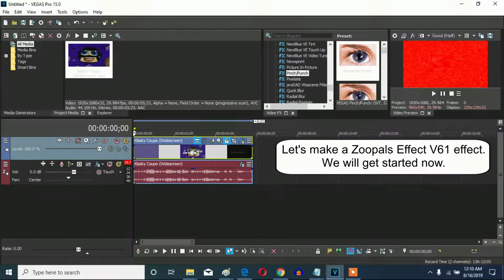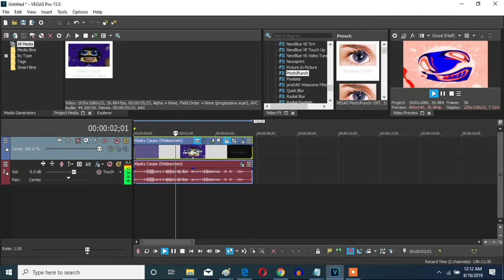How To Make Zoopals Effect V61 On Vegas Pro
Made on Monday, August 19, 2019, 1:53:22 pm to Tuesday, August 20, 2019, 11:28:56 pm

Let's learn how make a Zoopals Effect V61 on Vegas Pro.